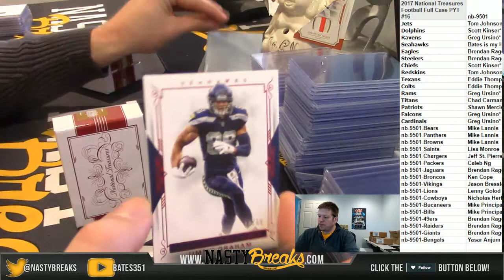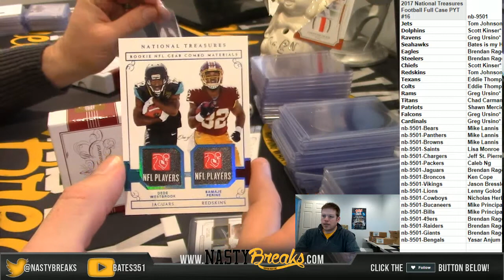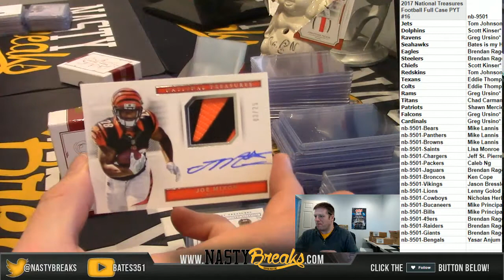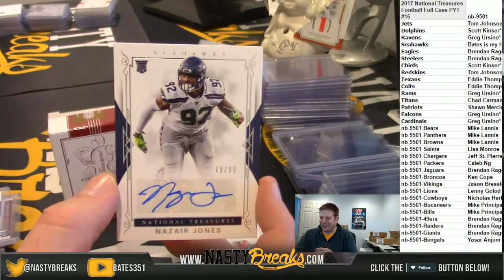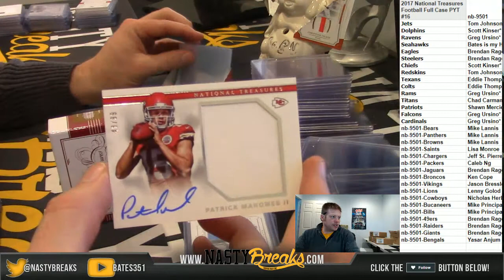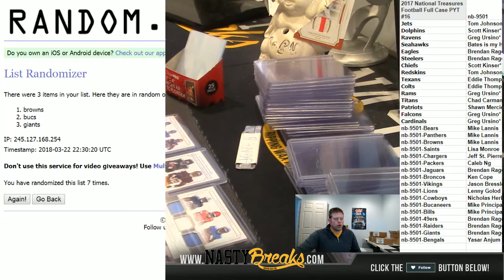3 22 18 2017 National Treasures Football Full Case PYT #16